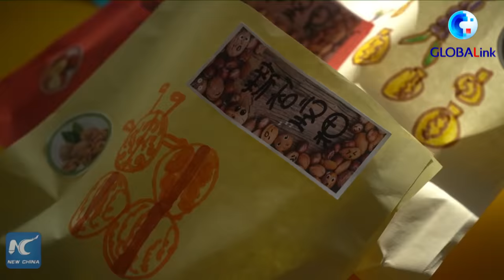GLOBALink | Xinjiang, My home: Class of creative designers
A kindergarten teacher in Aksu, China's Xinjiang is encouraging her students to design packaging for their hometown specialties, including raisins and dates.